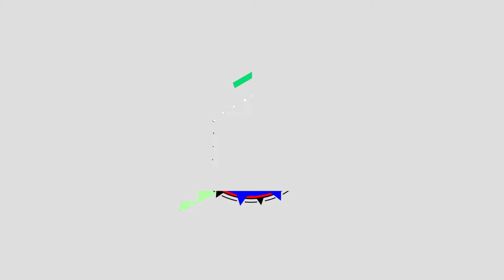Gravity Falls me regreso a la vida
Así es tengo 25 años y veo Caricaturas... ¿y que?

Vine: Shaspid
ask.fm/ShaspidAlarcon